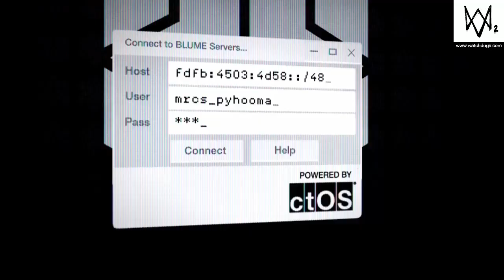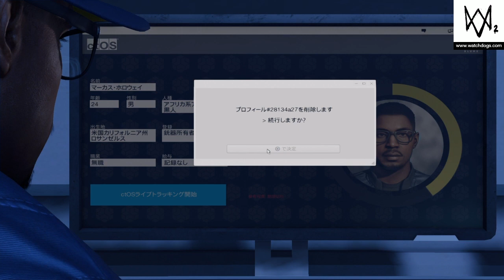WATCH DOGS II 01*